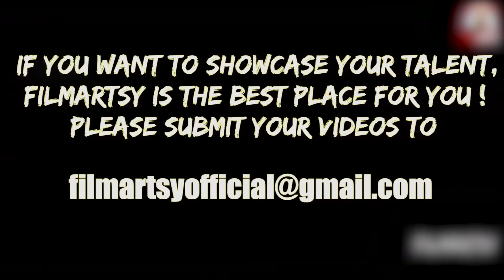HULK - All Best Scenes From Avengers-1 to Avengers: Infinity War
How many of you are Eagerly Waiting for Avengers 4?